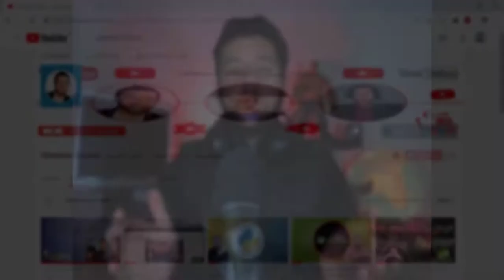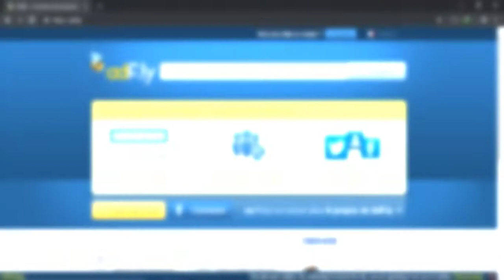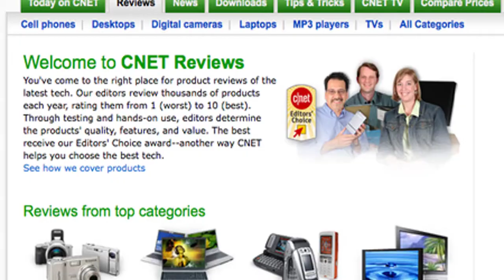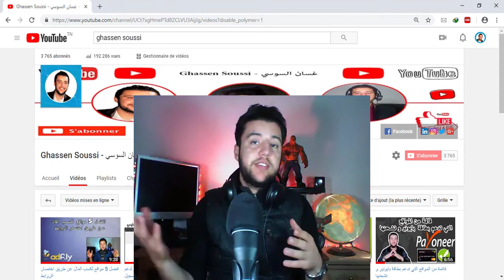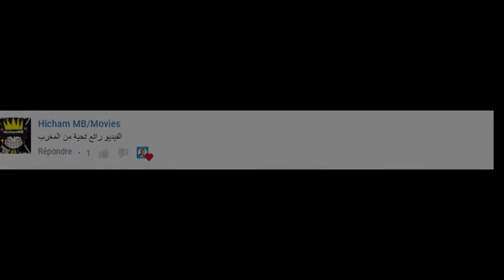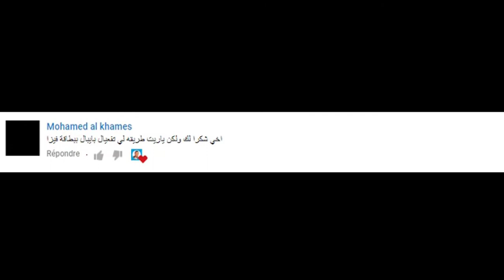نشارككم طرق مختلفة لكسب المال من اليوتيوب